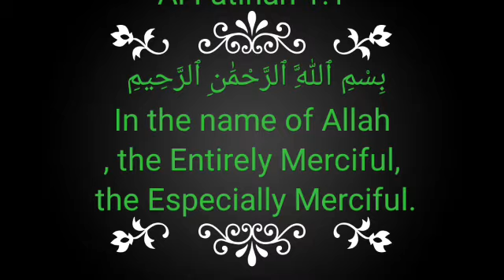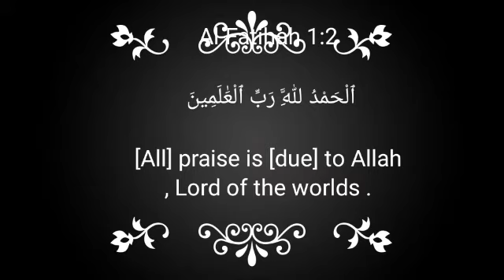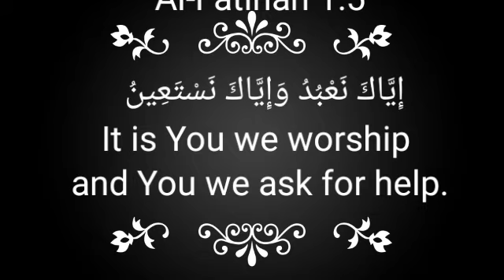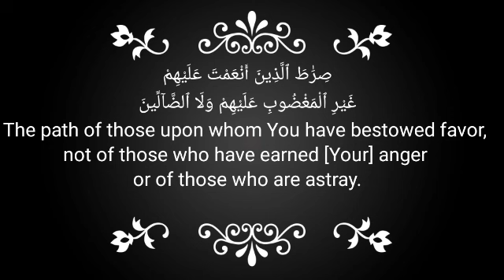Surah#fatiha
quran har marj  ki Shiva hai
so